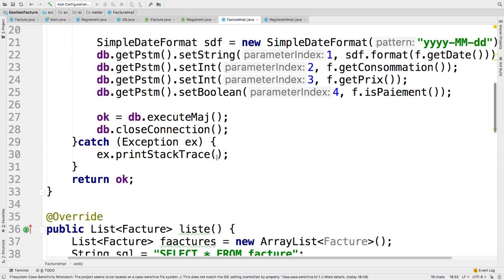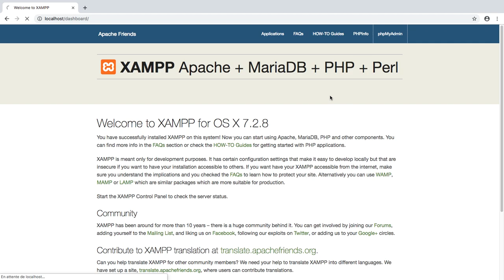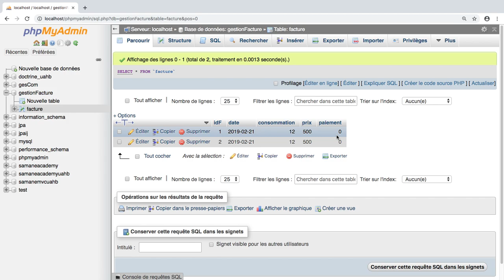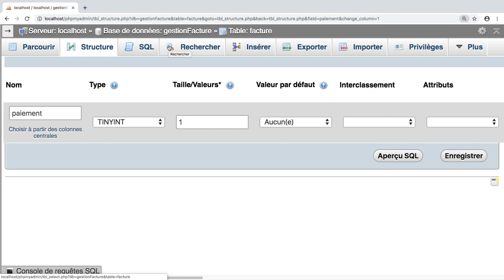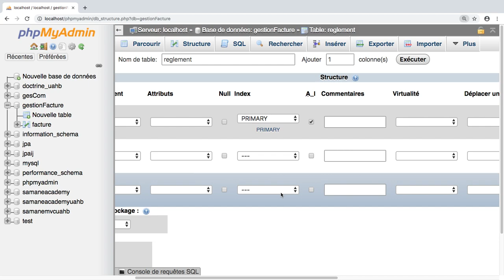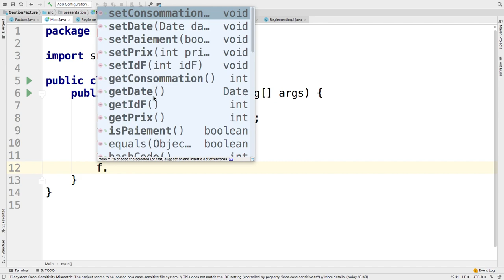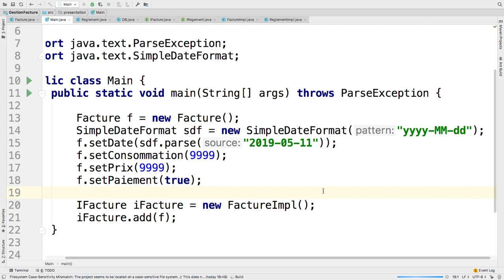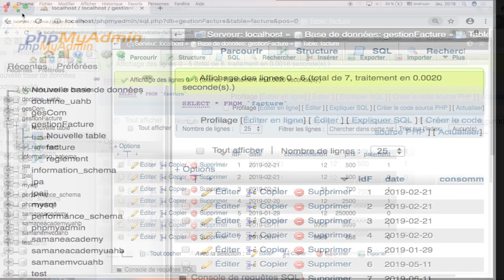jdbc video 6 sur 8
Cette série va vous permettre de comprendre les techniques de d'implémentation d'une connexion à une base de données mysql en JAVA.